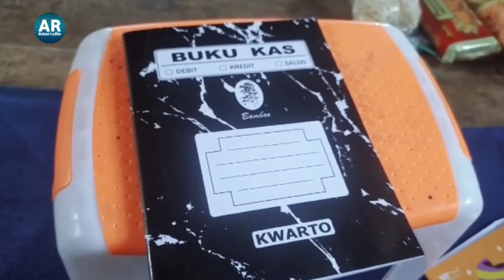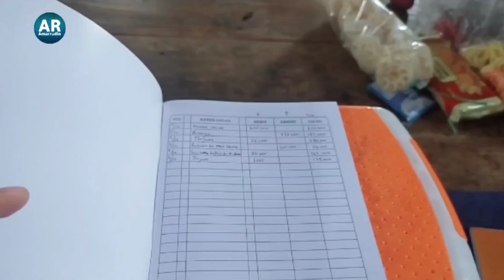My Life: OLAHRAGA, MENULIS, SARU SERUAN SAMPAI MAKAN2.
Berikut adalah aktivitas saya tanggal 6 dan 7 Desember 2022.Terimakasih bagi yang telah menonton.